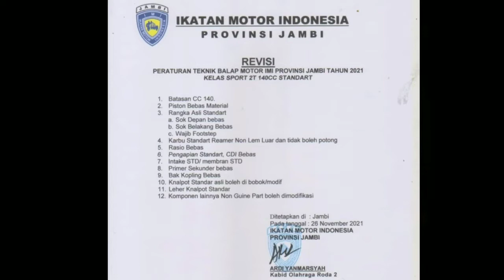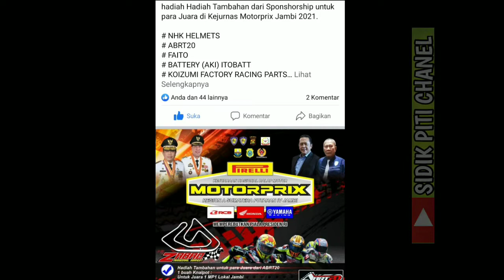ROAD RACE JAMBI AHIR TAHUN 2021 INFORMASI2JADWAL MOTORPRIX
asalamualikum wr,wb difidio ini adalah informasi informasi tentang pendaftaran dan kegiatan motorprix jambi sirkuit sabak meperrebutkan piala presiden,semoga bermanfaat.wasalamualikum wr,wb. 🙏🙏 ingan lupa subcrabe ya❤️❤️